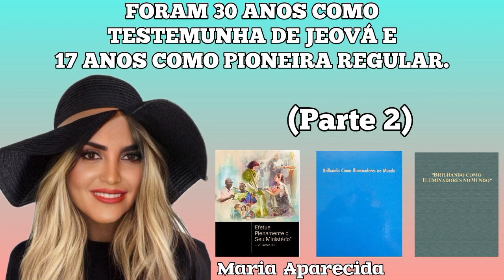(Parte 2) Foram 30 anos como Testemunha de Jeová: histórias e risadas compartilhadas. (😹Vamos Rir😂)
Adquira nosso E-book sobre a DESASSOCIAÇÃO.
VALOR EXCLUSIVO de lançamento R$ 3,99 Reais!
NÃO CUSTA NEM 5 REAIS!

Caso deseje fazer uma doação para o canal, faça através da chave PIX (E-mail)